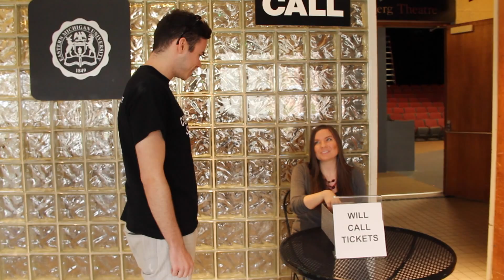Sponberg Theatre Tour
Welcome to the Sponberg Theatre! This video will give you a tour of what to expect when coming to see The Boy Who Loved Monsters and the Girl Who Loved Peas.

Come see the show! Dates are May 29 & 30 at 7p.m., May 31 at 2p.m., June 5 & 6 at 7p.m. and June 7 at 2p.m. The performances on May 31 and June 7 are special "lights up, sound down" shows. This is made possible by the EMU Autism Collaborative Center. Recommended for ages 4 and up.